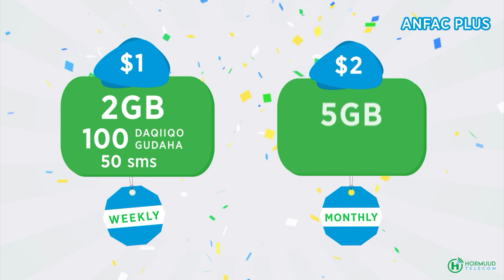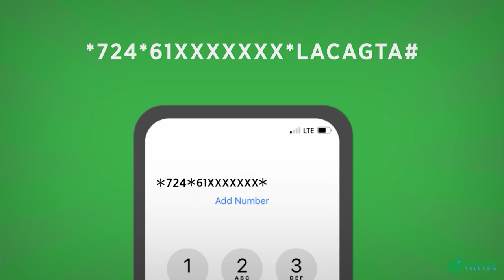Weerar ismiidaamin ahaa oo ka dhacay Gobolka Hiiraan